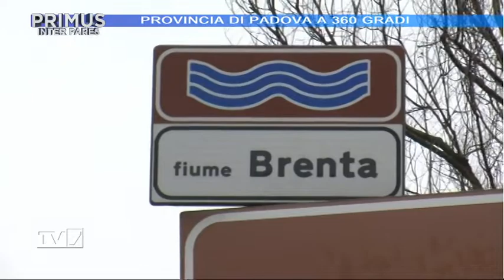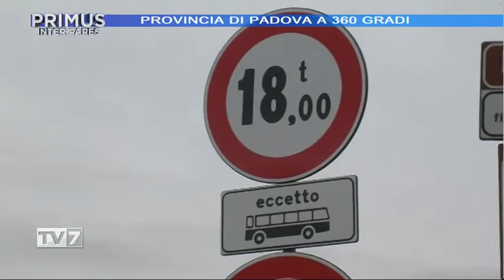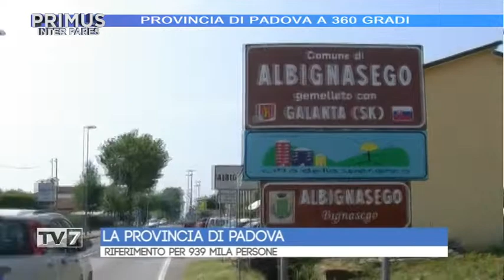Primus Inter Pares del 13/11/2019 - Provincia di Padova a 360° (2 di 4)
Primus Inter Pares del 13/11/2019 - Provincia di Padova a 360°

Ospite:
-FABIO BUI,Presidente della Provincia Pd
-INNOCENTE MARANGON,Sindaco Vigonza
-FEDERICO BARBIERATO,Sindaco Abano
-MARCO SCHIESARO,Sindaco Cadoneghe
-GIOVANNA BORGHESAN,Sindaco Montagnana
-MARTINA ROCCHIO,Sindaco Curtarolo
-ANTONELLA ARGENTI,Sindaco Villa del Conte
-EMANUELE BARBETTA,Sindaco di S.Elena
-LUCA CALLEGARO,Sindaco di Arquà Petrarca